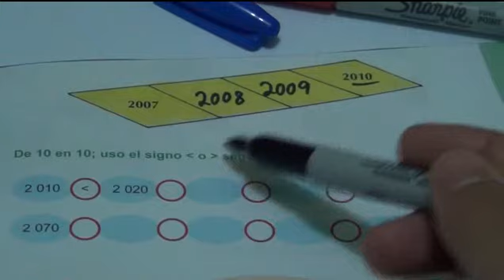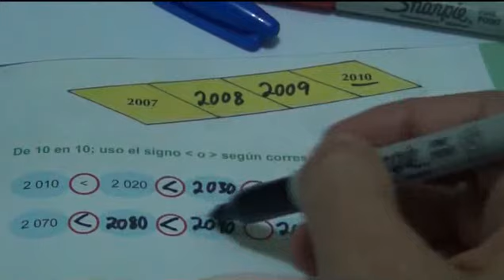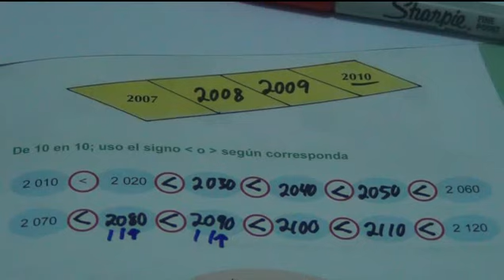Matemática Básica - Comparaciones y Sucesiones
Video de matematica basica para alumnos de 3er grado.